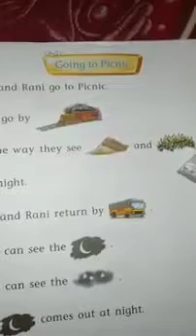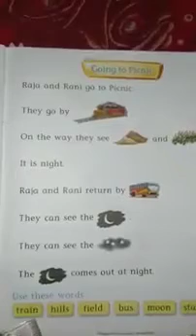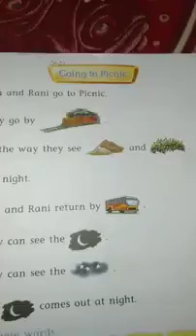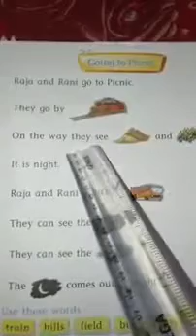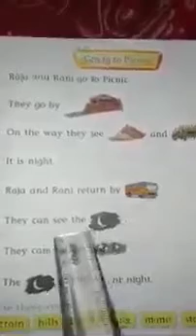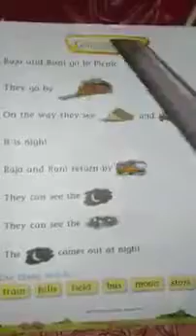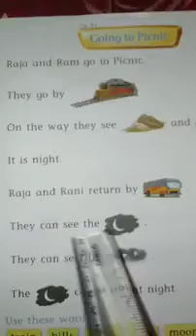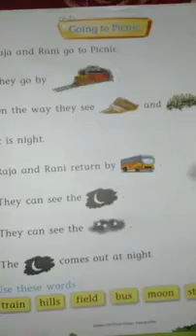Class UKG- English Reader ch 31 Going to Picnic